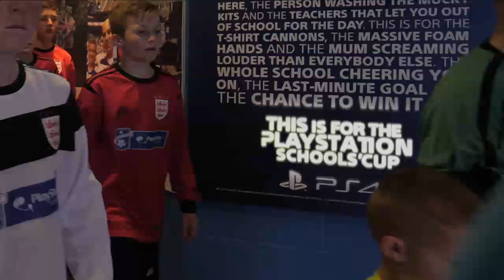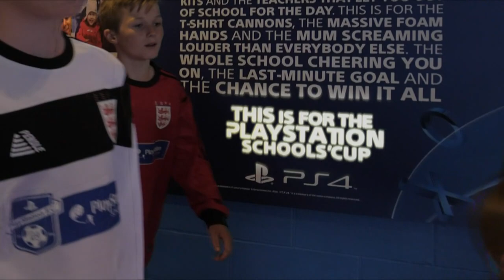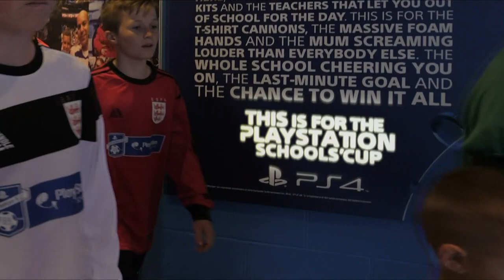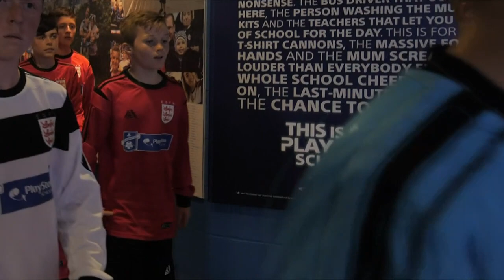PlayStation Schools' Cup Festival 2019 - Day 1 LIVE - Tuesday 21st May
U14 B Team Cup
Cardinal Heenan Catholic High School (Liverpool SFA)
 v
Hurstmere School
(North Kent SFA)
U15 Girls’ Cup
St Ivo School
(Huntingdon SFA)
v
Blenheim High School
(Kingston SFA)
U15 B Team Cup
Hampton School
(Richmond SFA)
v
Sandbach High School
(South Cheshire SFA)
U15 Boys’ Cup
Thomas Telford School
(Telford & Wrekin SFA)
v
All Hallows Catholic School
(Aldershot & Farnborough SFA)
U13 Boys’ Cup
Wright Robinson College
(Manchester SFA)
v
Carshalton Boys Sports College
(Sutton SFA)